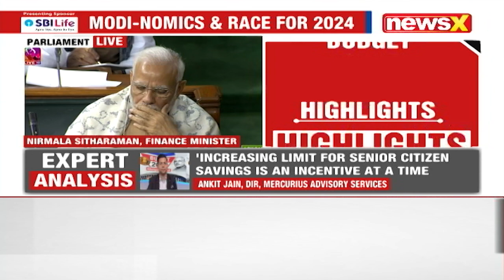FM Sitharaman Presents Budget 2023-24 l The Last Full Budget Of Modi Govt 2.0 | NewsX